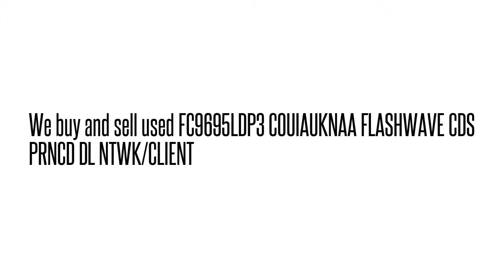FC9695LDP3 COUIAUKNAA FLASHWAVE CDS PRNCD DL NTWK/CLIEN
FC9695LDP3 COUIAUKNAA  FLASHWAVE CDS PRNCD DL NTWK/CLIEN We buy/sell used Fujtisu networking Equipment. Cash for your used Equipment.